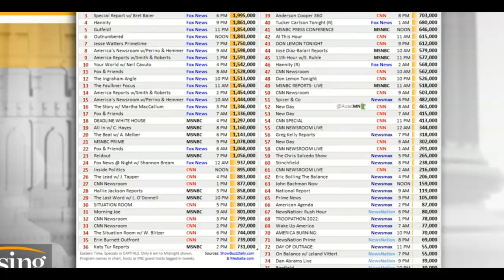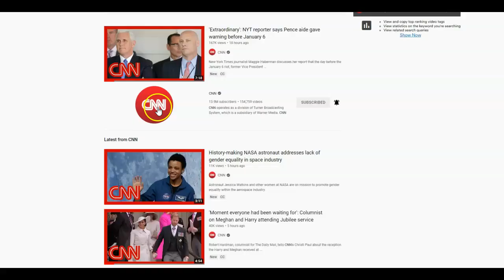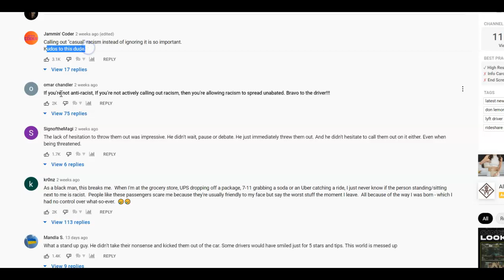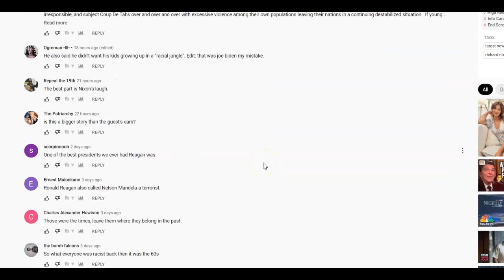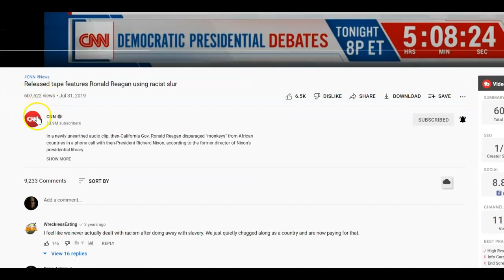The Hill misleading their audience about how great FOX news is. OMG. SMH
the hill misleading their audience about how awesome Fox News is. part 2 below: